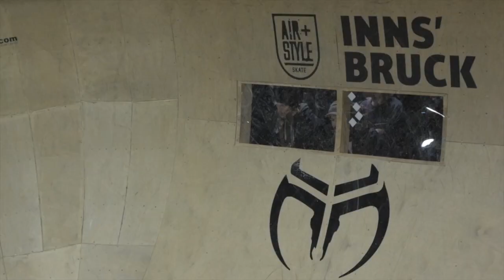Air + Style 2017 Skate Contest Innsbruck, Austria - Day 2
Day 2 of the Air + Style 2017 Skate Contest in Innsbruck, Austria.